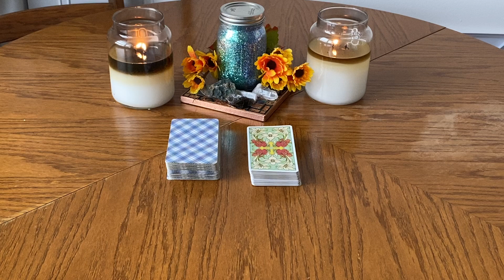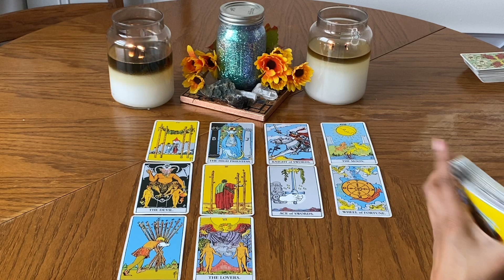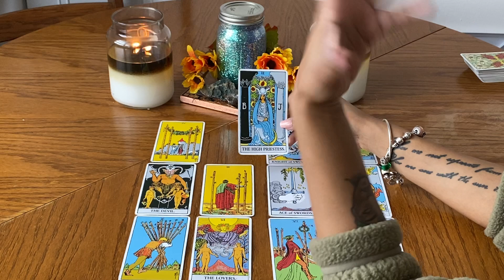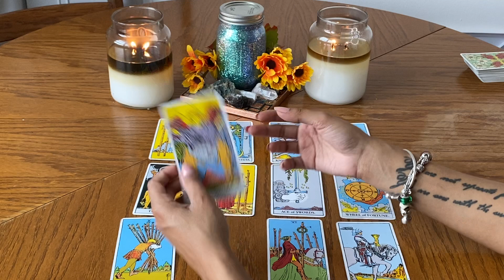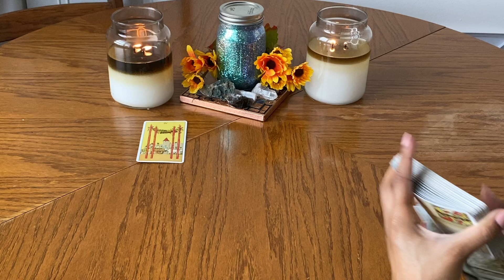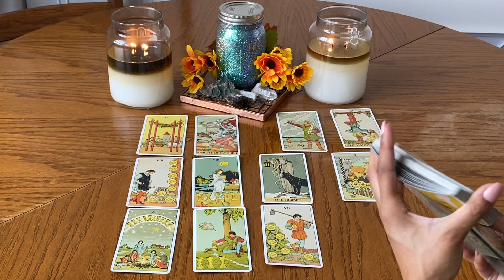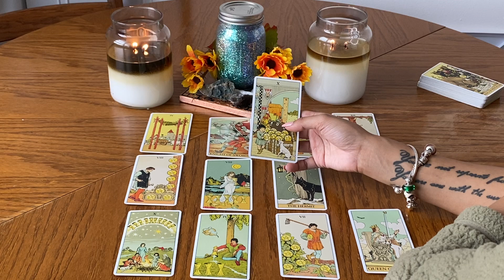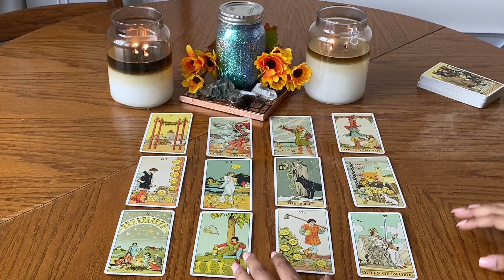Leo 'Someone's pregnant and has some decisions to make'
Hey there Leo (and crosswatchers)!

This is your General Reading! As always, this will not resonate with with every single Leo out there. Please make sure to check your Moon, Rising, and Venus Sign so you can gather the most messages out of my readings.

I will be doing personal readings again within the next month or so! Stay on the lookout for that.

In case you're curious:
I'm a Gemini Sun, Libra Moon, Pisces Rising and my Venus is in Aries.

Sending everyone love and light! Praying that everyone's families are healthy, safe, and staying sane.